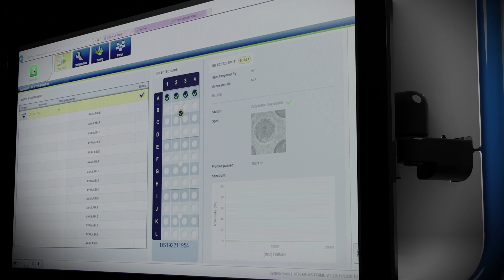VITEK® MS PRIME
SUPERIOR WORKFLOW. PRIME RESULTS